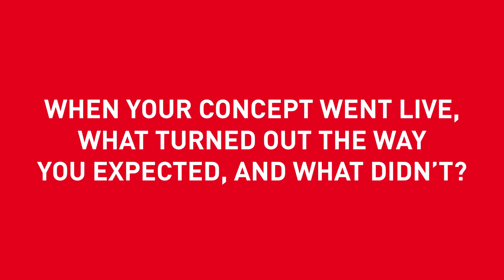"Storytelling: Use Characters!" - Molly Webster, Radiolab presents: Gonads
HOW TO ENGAGE PEOPLE WITH SCIENCE TOPICS?

About Radiolab: Radiolab Presents: Gonads is a multi-episode journey deep into the parts of us that make more of us. Gonads takes listeners on a Magic Schoolbus–style dive into the human body.

About Falling Walls Engage: Falling Walls Engage is an international platform for all forms of science engagement, hosted by Falling Walls in cooperation with the Robert Bosch Stiftung. On 8 November 2018, 20 international science engagement projects from a wide range of fields presented their concepts to a distinguished audience.